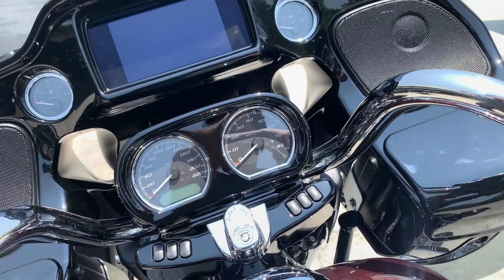รีวิว Road glide special chrome / Midnight Crimson ปี 2021 (HD) Walk Around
อยากดูอยากชมรุ่นไหน คอมเม้นเลยครับ

***Leave a comment of any new model you guys whould like to see***

Thanks for every support fans

Sound : Chunk / Quincas Moreira
From youtube

By Pui Freedom
คุณปุ้ย